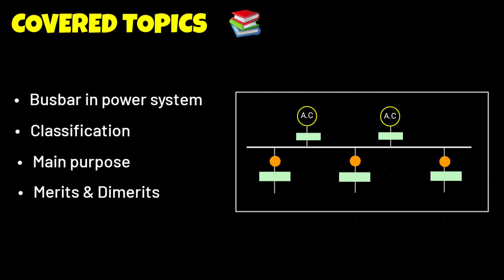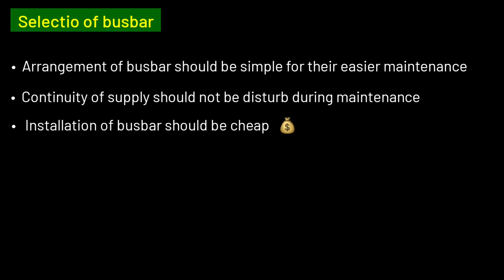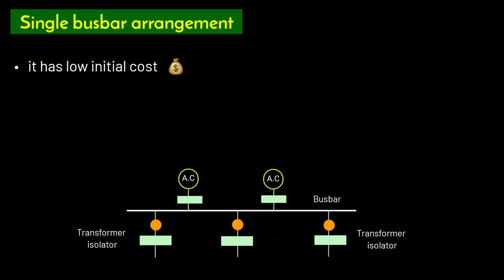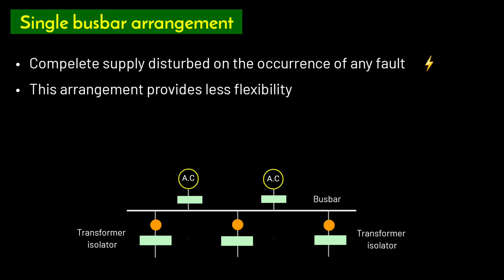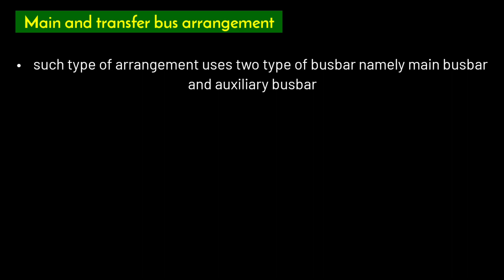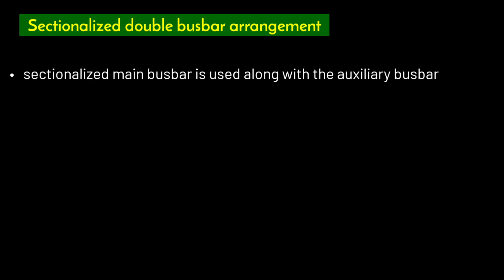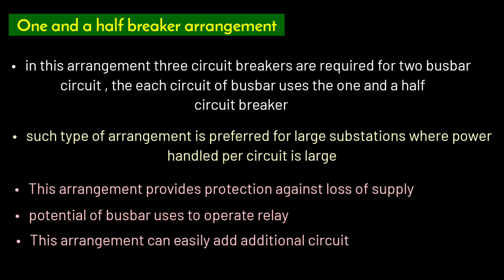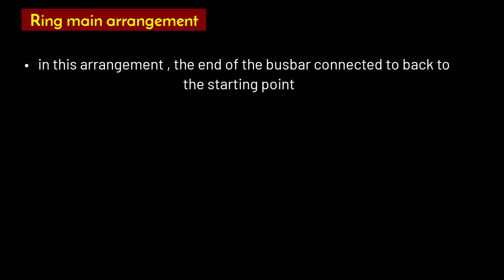busbar in power system | what is busbar | busbar in substation | protection of busbar |busbar hindi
OTHER TOPICS

in this video i have explained about busbar in power system
Busbar is the conductor or group of conductor whare incoming and outgoing current meets

COVERED TOPICS

1) what is busbar
2) what busbar used in electrical panel
3) what is busbar in electrical system
4) what is busbar in hindi
5) busbar size calculation as per ampere ratting
6) bus coupler in power system
7) connection of bus bar
8) function of busbar

Thanks 😊
Attachments area